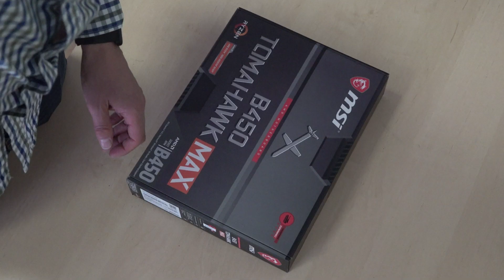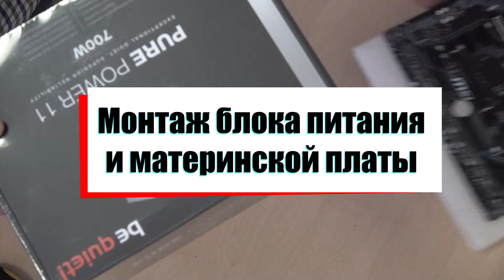Сборка ПК Ryzen 5 3600, RX5700 XT в корпус Deepcool Matrexx 55 с RGB-вентиляторами Dr12Pro 5in1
Ускоренная сборка компьютера на базе процессора R5 3600, видеокарты MSI RX5700 XT Gaming X в корпус Deepcool Matrex 55 с кастомными RGB-вентиляторами Dr12Pro 5in1

🛠Комплектация:

✔ MSI B450 TOMAHAWK MAX Soc-AM4 (B450) 2xPCI-E DVI+HDMI GbLAN SATA ATX 4DDR4 RTL
✔Процессор Socket-AM4 AMD Ryzen 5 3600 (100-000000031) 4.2/3.6 GHz/6core/3+32Mb/65W oem
✔Видеокарта MSI Radeon RX 5700 XT Gaming X 8GB GDDR6 [RX 5700 XT Gaming X] (8192MB, GDDR6, 256 bit) Retail
✔DDR IV 16Gb KiTof2 PC-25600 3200Mhz Kingston HyperX Predator RGB (HX432C16PB3AK2/16) CL16
✔Кулер PCCooler GI-D56V HALO RGB
✔Be quiet! Pure Power 11 700W CM BN299
✔Корпус ATX Без БП Deepcool Matrexx 55 Black (DP-ATX-MATREXX55) RTL
✔Wi-Fi адаптер: TP-Link Archer T6E
✔SSD M.2 2280 M A-Data 512Gb XPG SX8200 Pro (ASX8200PNP-512GT-C)

💰Цена компьютера на момент сборки - 2 640 бел. руб (1290 USD / 81 600  RUB)

RGB-вентиляторы - Dr12Pro 5in1 привезены клиентом.

Напишите в комментариях, о каких моментах, касающихся сборки компьютера Вы хотели бы услышать